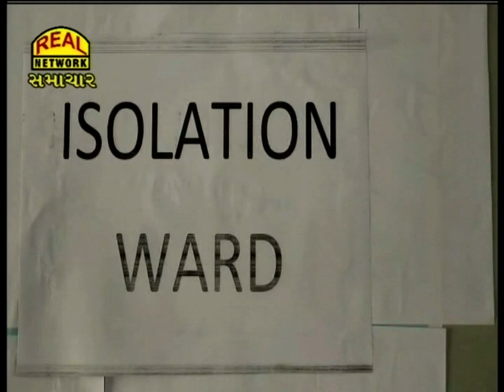Real News 30-03-2020